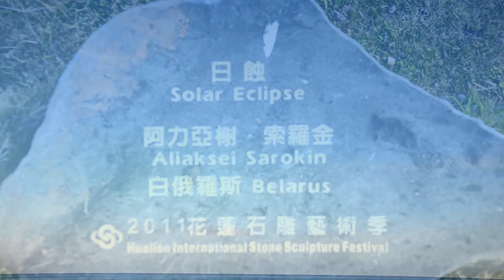花蓮 長濱大灣風景區